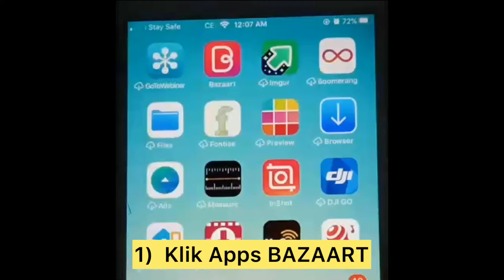TUTORIAL - LOGO (BUAT LOGO JADI TRANSPARENT… GUNA TELEFON JER)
MAKE YOUR LOGO TRANSPARENT!!! Only by your phone and using FREE Apps name BAZAART from APPS STORE

Nama apps ni ialah BAZAART
Ia FREE jer dari APP STORE
Setahu saya ia support utk ios
Android sy tak pasti support atau tidak
Boleh check dulu ya

Video ni saya share cara-cara nak buat imej atau text atau kalau ada logo syarikat ke atau logo brand produk ke yang ada background...menjadi transparent iaitu tanpa ada warna / gambar background tu

Nanti bila dah transparent, kita boleh paste atas gambar produk kita ke atau paste dalam video promosi produk kita

Jadi ia akan nampak lebih cantik, kemas dan professional

Semua tu buat guna telefon jer